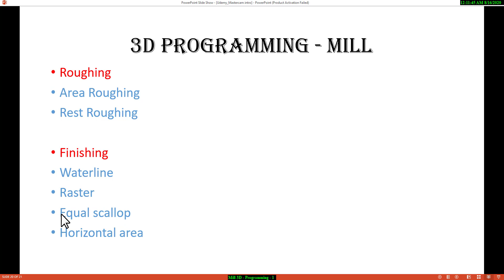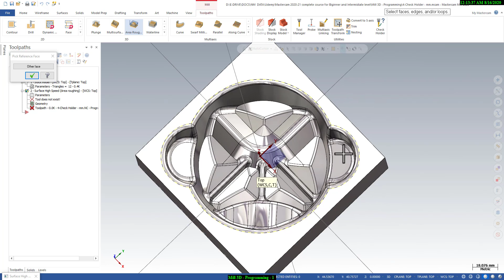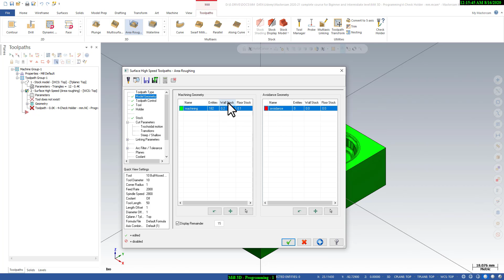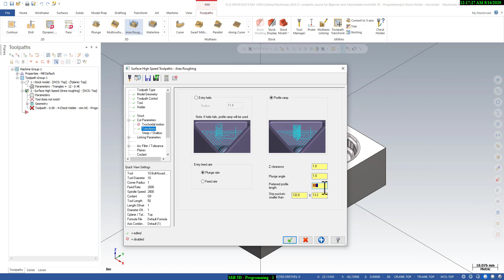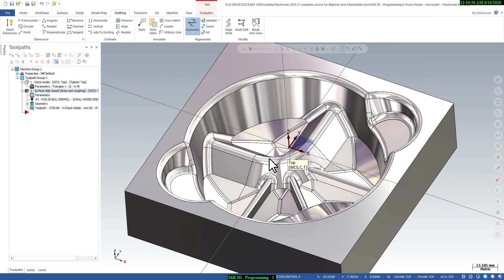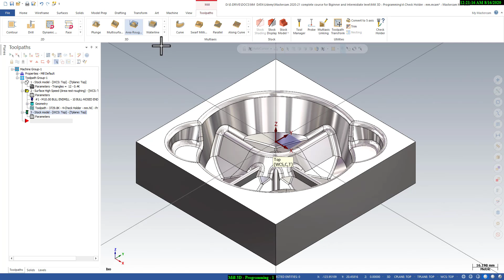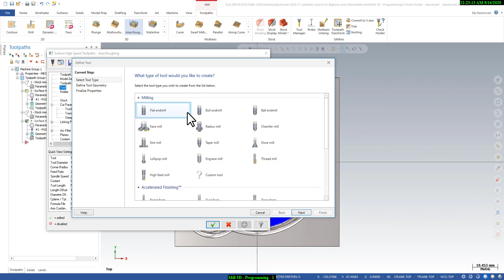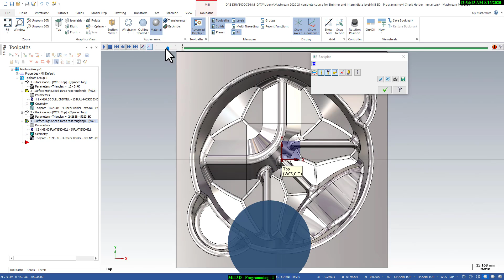Mastercam_Die_Mould_Programming_Cavity_Complex_3D_Profile.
Die_Mould_Programming_Using Mastercam High-Speed toolpath strategy.